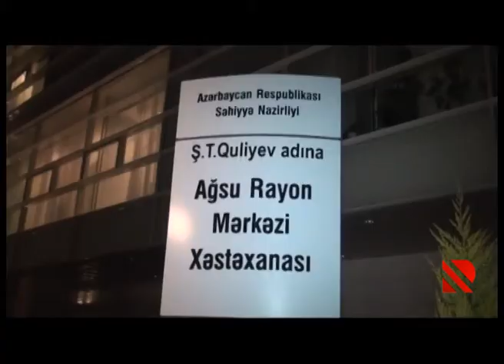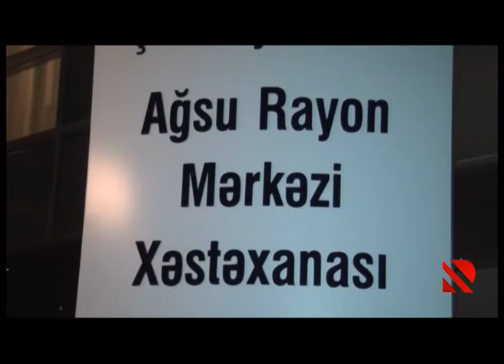Ağsudakı qəzanın görüntüləri